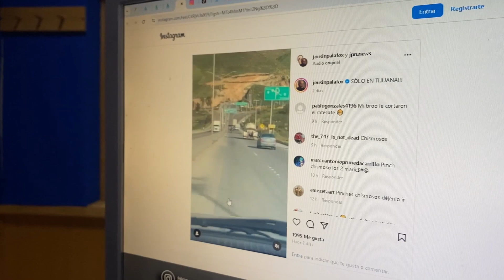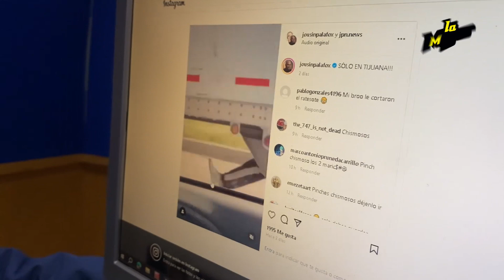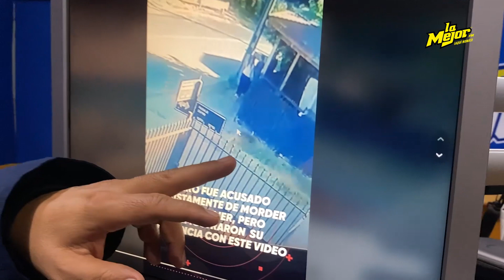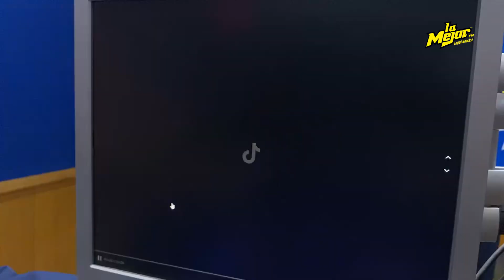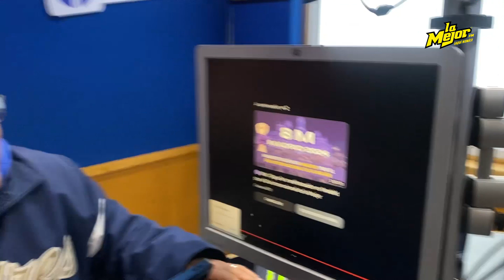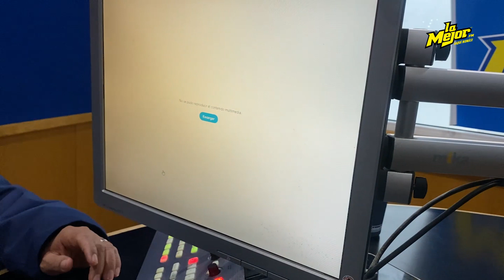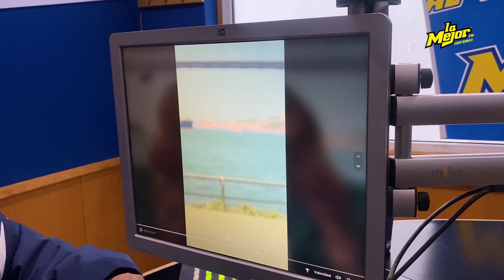Show del Pony reacciona a los virales del fin de semana 😎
Los videos más virales del fin de semana ¿Ya los checaste?